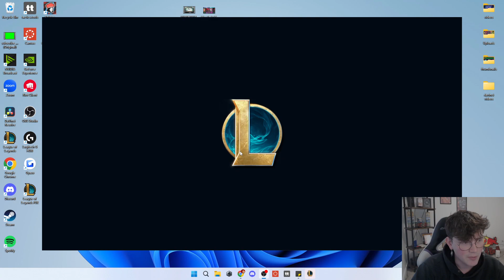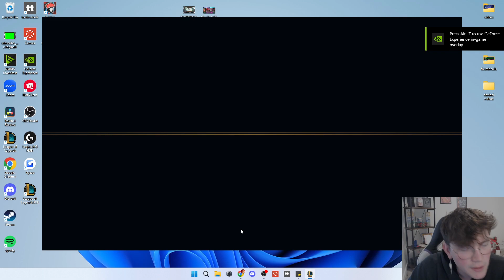This Yone Carried Me To Diamond